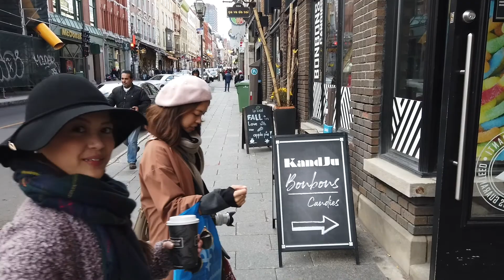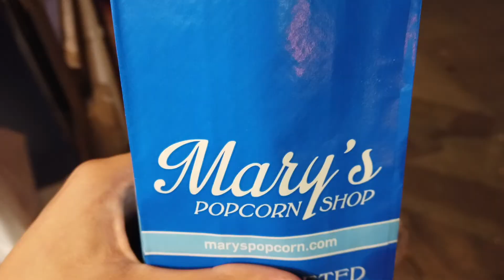YQB - Quebec City, Canada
My travel vlog directorial debut - honoured to capture this beautiful city and the fall season vibe here in Quebec in my first vlog! Also, a little tribute to 도깨비 at the very end (Goblin / Guardian: The Lonely and Great God), for being an epic TV series!